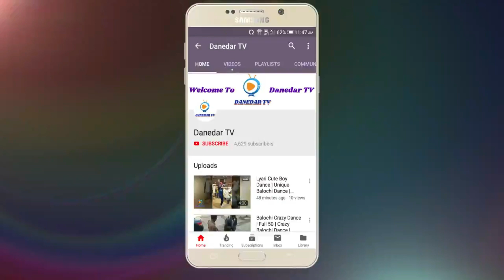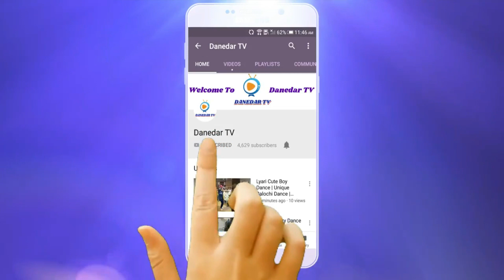Dard Rukta Nahi Ek Pal Bhi | Rahat Fateh Ali Khan | Imran Baloch | 10 Nov 2020 | Danedar TV